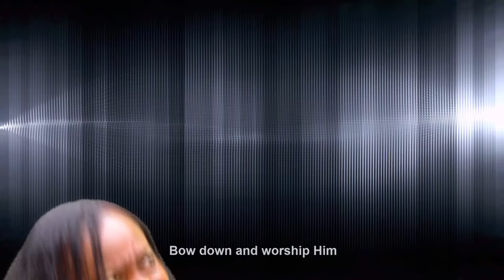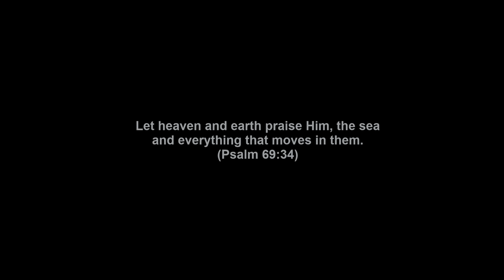Let's Praise His Name - Win & Joy Liberian Gospel Music